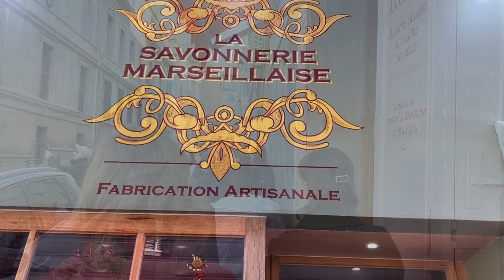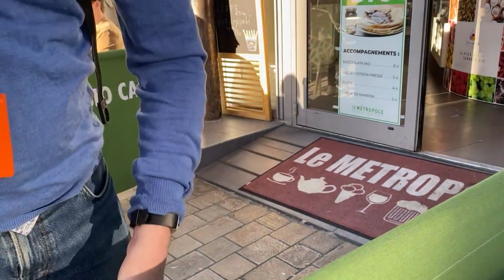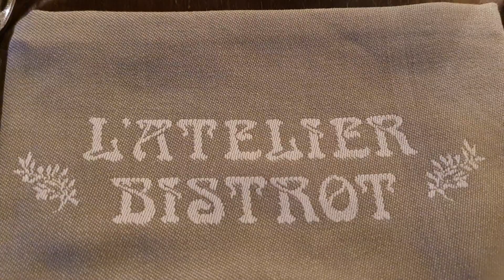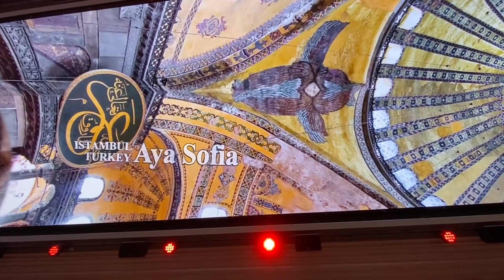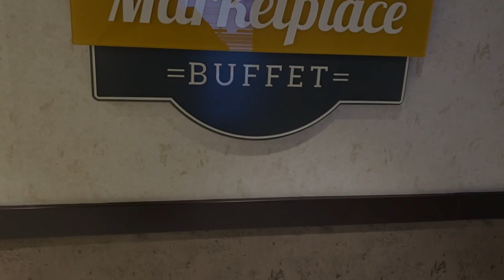MSC Grandiosa (December 2021) - Episode 3 - Marseille & L'Atelier Bistro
Join us in Episode 3 as we explore Marseille on a walking tour and dine the night away in L'Atelier Bistro the French Themed restaurant on MSC Grandiosa... A truly French Affair... but.. was it a love affair... watch and find out!!

More content to come soon, we have a packed 2022 of cruises and the rest of this cruise series you will not want to miss an episode.

About us 👪

We are Justin, Tristan & Josh

We started cruising in 2019 with a Norwegian Fjords cruise on P&O Britannia, we fell in love with the ship and cruising and quickly booked a further cruise in the summer on MSC Bellissima. We now have completely caught the bug and have over 9 cruises in the next 12 months...

We love to travel and wanted to share our journeys with the world and they are our way of remembering the great times we’ve had a chance to share some of the tips and tricks we use when travelling as a family.

Come and join us on Instagram for live updates